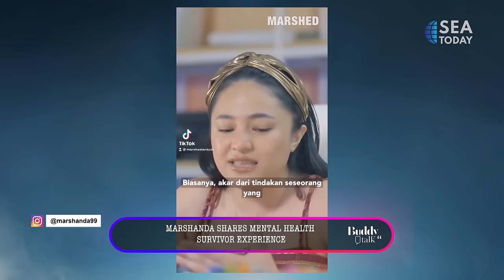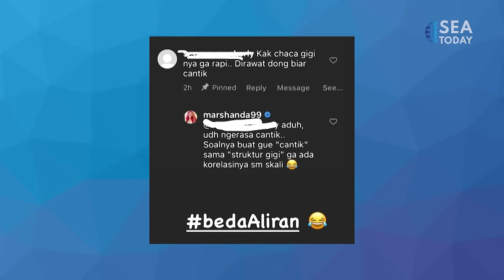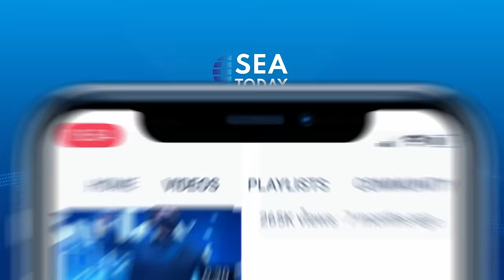Buddy Talk: Deep Talk with Marshanda (Part 1/2)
Bergulat dengan kesehatan mental, tak mematahkan semangat @marshanda99 untuk membuat suatu yang bermanfaat untuk orang yang mengalam hal yang sama.

Kepada @paulpalele dan paul’s salsa dance teacher @shafiraumm , aktor yang terkenal lewat sinetron “Bidadari” itu akan blak blak an soal caranya mengkonfrontasi netizen dan hubungannya dengan sang putri, Sienna.

Struggling with mental health never dampened Marshanda's spirit to help other people who endured the same thing like she does.

To Paul and Paul’s salsa dance teacher Shafira, an actress who is popular from The “Bidadari” series, will open up about her way in confronting netizen as well as her relationship with her daughter, Sienna.